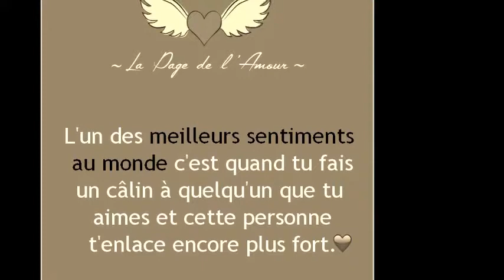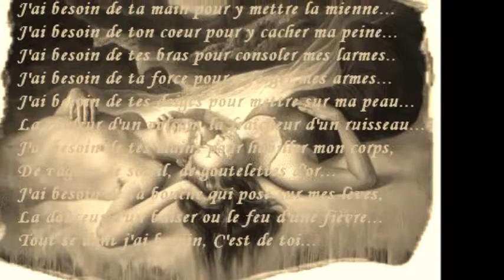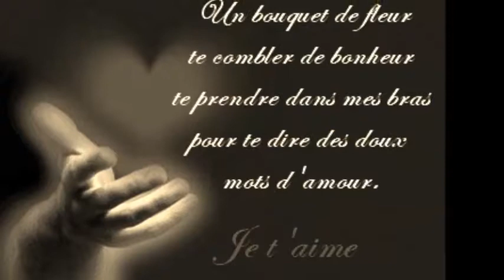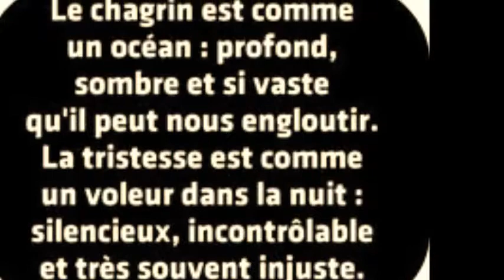besoin de toi